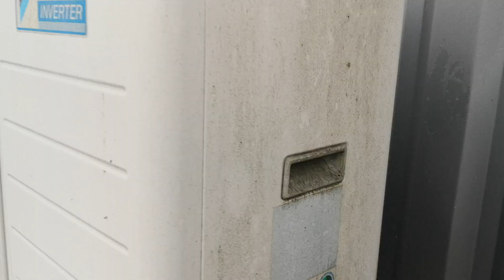3 2004 Daikin air conditioners not RUNNING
They are located at an industrial zone. One of the only ones that were sadly not running..